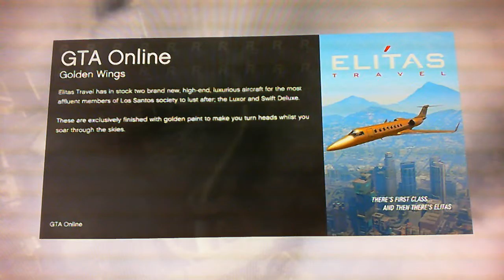gta5 online pt 3